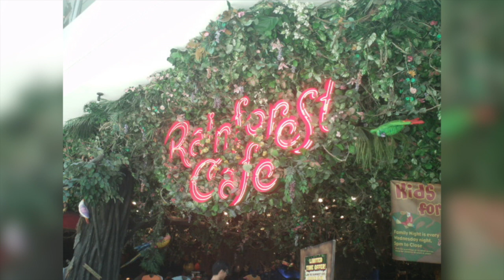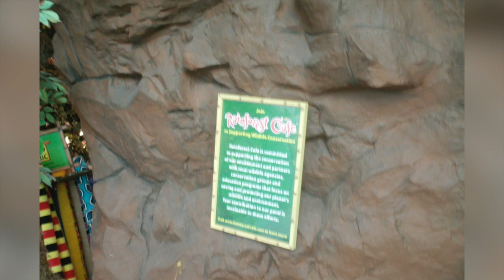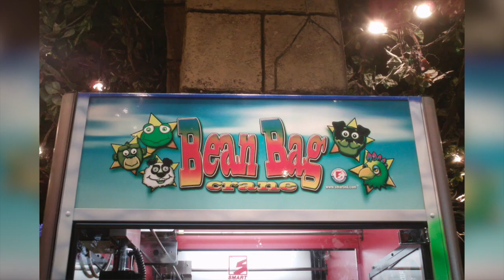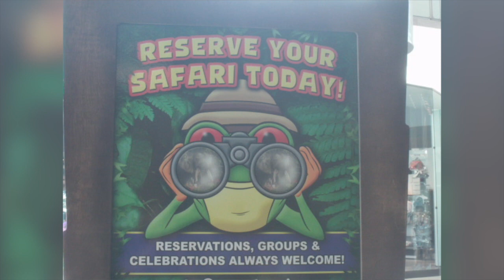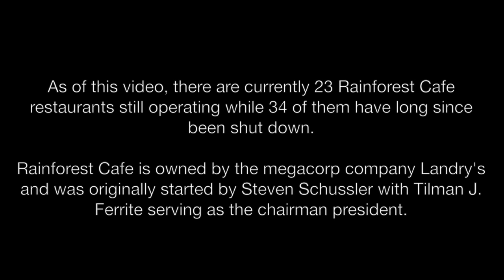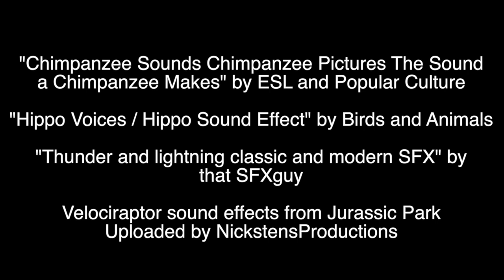Rainforest Cafe restaurant - Yorkdale Shopping Centre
Whenever you're visiting a tourist hotspot city, one themed restaurant you'll be sure to find alongside Hard Rock Cafe and Bubba Gump Shrimp Co. is Rainforest Cafe: the tropical jungle themed eatery that was established in 1994 by Steven Schussler and is owned by multi corporation Landry's Restaurants. Besides the food, these dining areas are well known for their immersive environment, simulated thunderstorms,  animatronic wildlife as well as real-life fishtanks. In the first set of a planned "travelling" series of mine, we'll be taking a look at the Rainforest Cafe that used to be in the Yorkdale Shopping Centre of Toronto, Ontario in Canada and what took its place. Hope you enjoy it!